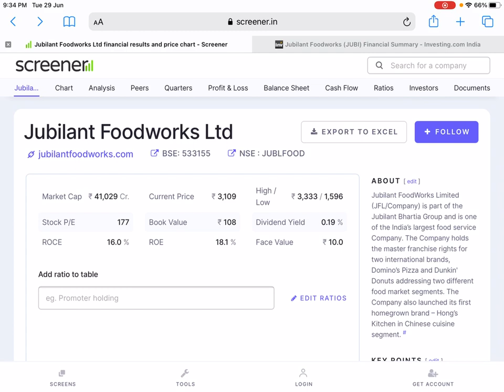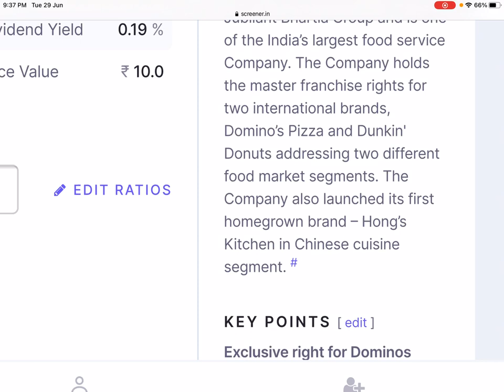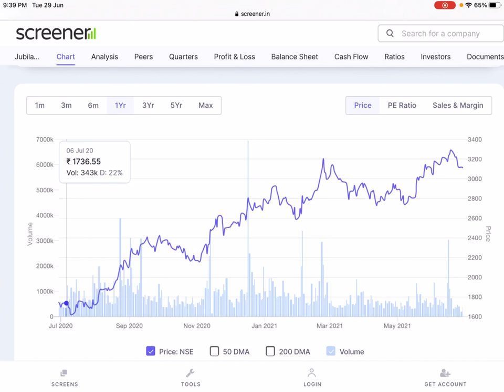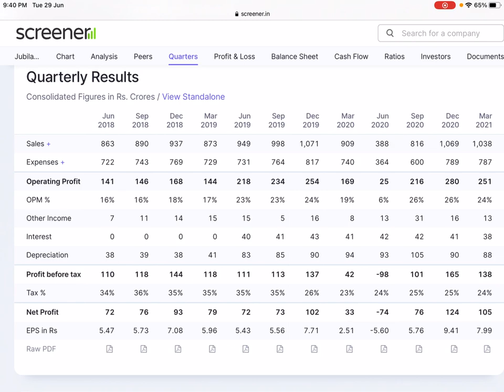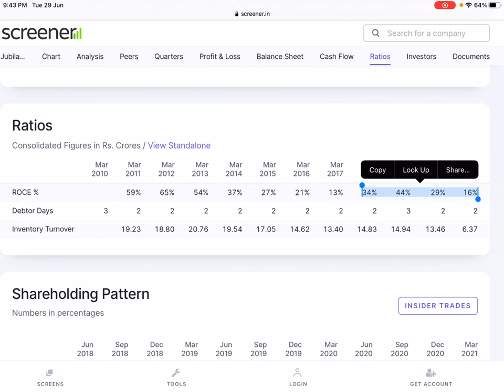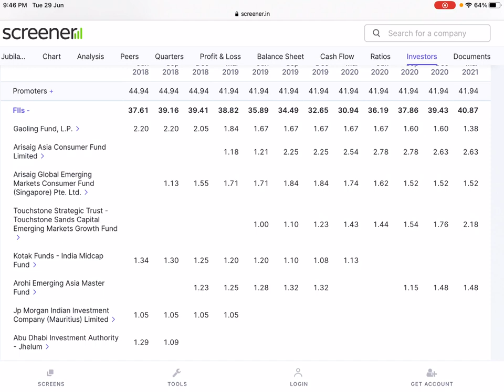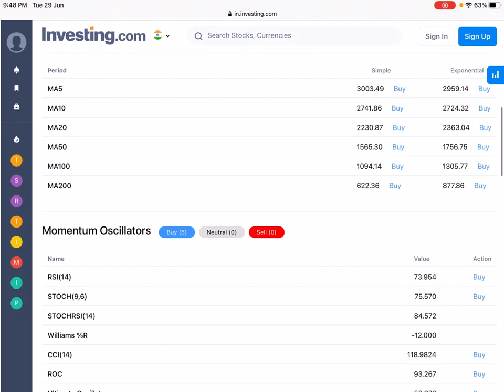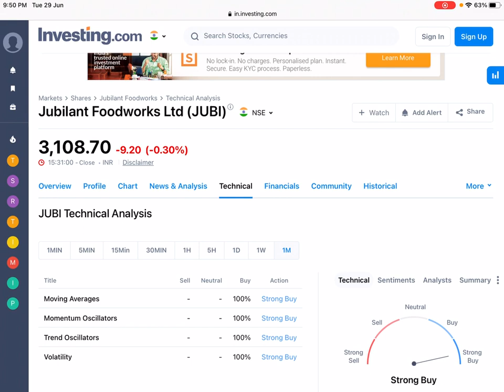Why your portfolio should NOT eat this pizza?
To start trading and investing now open a FREE demat account with one of the best companies, i.e. Angel Broking.

Other videos from @The Profitt Curve

Our originally crafted StockTalk Training program

To receive constant updates, tips and financial information on top performing stocks, to learn the art of investing and making money, do send a WhatsApp message on 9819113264, saying "The Profitt Curve"

@Ashok Leyland  @L&T Financial Services  @PidiliteIndia  @HDFC Bank   @HDFC Life  @HCL Technologies